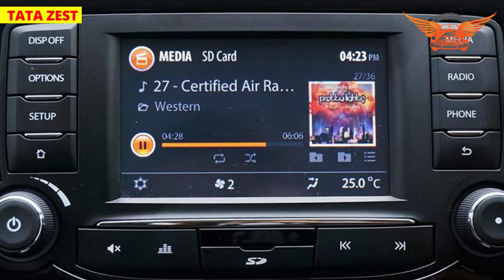Tata Zest || Popular Cars || Test Drive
for more details, tech specification & price